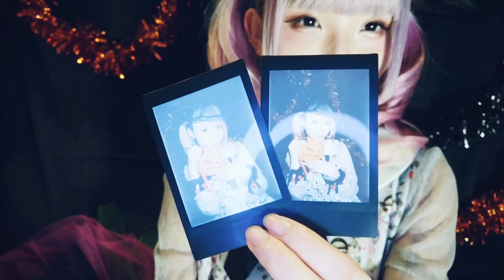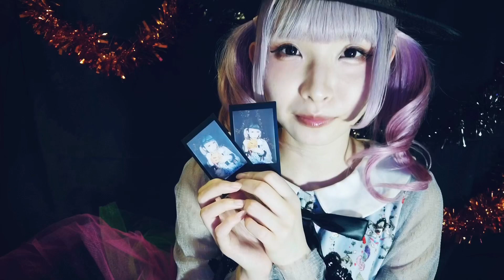なぴぴハロウィン🎃チェキ👻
おはようなぴ！
ようなぴです。

今回はハロウィン🎃楽しんでみたよ。
ハロウィンチェキくじを撮影しました。

こちらから、販売開始しました！！

ハロウィンチェキくじの他にもチェキを追加しました！チェック！

ようなぴ(Profile)

「ゆるめるモ！」といつニューウェーブガールズグループのメンバーとして2013年より活動開始、グループ活動と並行しながらソロ活動に加え、作家として個展を開くなど勢力的に活動してきたようなぴだが、2020年3月27日をもってZepp Tokyoにてラストライブを行いグループを引退しソロ活動に専念する予定であった。しかし、昨今のコロナウィルス拡大緩和の為の自粛を受けて、2020年10月20日にZepp DiverCity Tokyoにて、ゆるめるモ！としてのラストライブを持って引退しました。

現在は、ソロアーティストようなぴとして始動しました。

✨New Song「たいむかぷせるたいむ」
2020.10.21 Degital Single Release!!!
各ストリーミングサイトにて配信中！

✨【YO(u)NAP! Dream Cosme】&【布マスク】発売中
ハンドクリーム&フレグランススプレー

✨ようなぴOfficial Fan Community『ようなぴーぷる』6/13~OPEN🎉

✨‪note blog定期購買ブログ‬・無料記事も更新中

‪✨suzuri通販オープン‬  オリジナルイラストグッズ販売中！

✨オリジナル商品・チェキ・作品などの通販はじめました